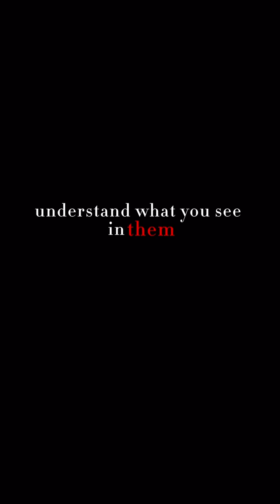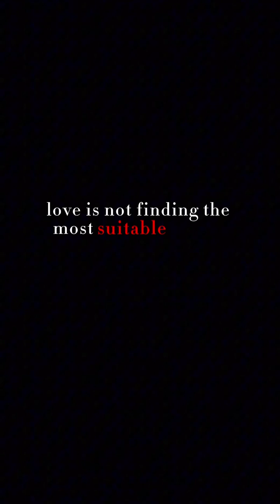How you know if it's true love ❤️...